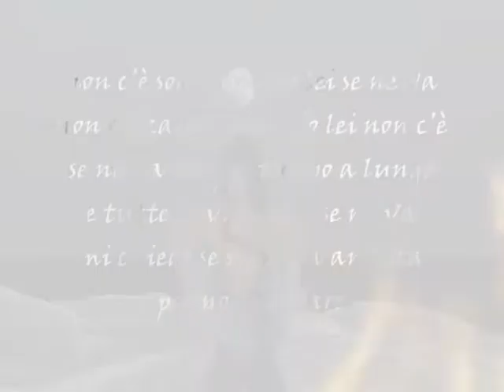SECOND LIFE: Ain't No Sunshine